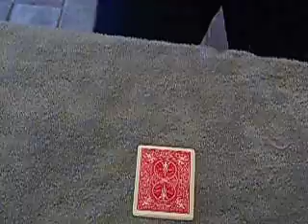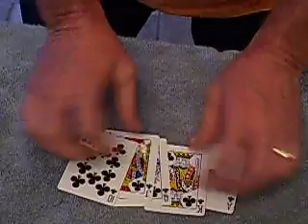Loyal Flush By Peter Duffie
A fun and easy card trick packet by Peter Duffie and butchered by Eddie.Enjoy and comment please, thanks,Eddie.